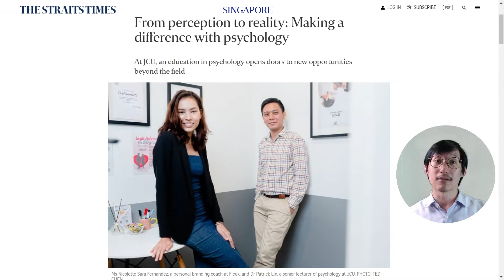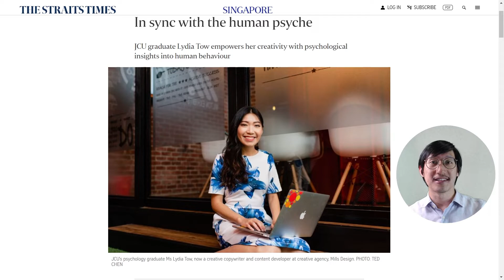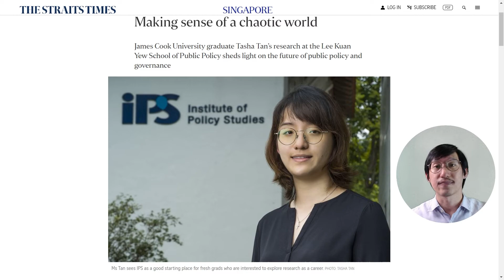Psychology Careers Outside of Mental Health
You might think that if you graduate with a psychology degree, you’d only be suited for jobs like counsellor, therapist or Psychologist.

But with a comprehensive knowledge of human behavior, you’ll be able to apply what you have learned in multiple areas and fields.

Here's an example of 3 JCUSingapore psychology graduates who got jobs outside of mental health.

1. Personal Branding Coach

2. Creative Copywriter and Content Creator

3. Research Assistant

Chapters
0:00 Psychology Careers Outside of Mental Health
0:46 Psychology Career 1: Personal Branding Coach
1:36 Psychology Career 2: Creative Copywriter
2:24 Psychology Career 3: Research Assistant
3:27 Psychology Careers